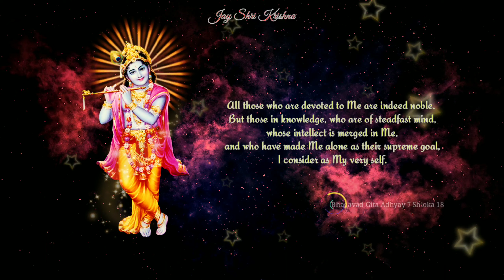भगवद गीता अध्याय 7 श्लोक 18 | Bhagavad Gita Adhyay 7 Shlok 18 | Bhagavan Uvacha